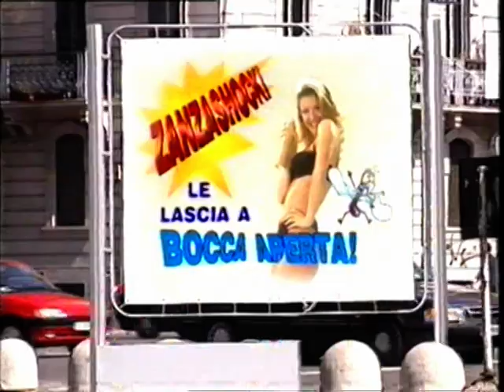Leonardo . comiche inedite con Enrico Beruschi e Riccardo Mazzoli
serie inedita di comiche con Enrico Beruschi e la partecipazione di Riccardo Mazzoli . Produzione Winter video .anno 1996